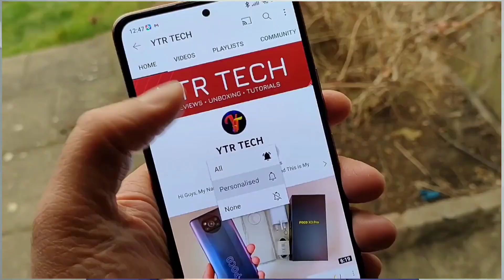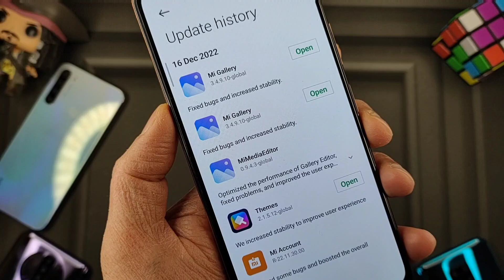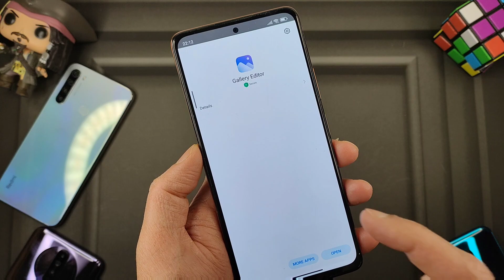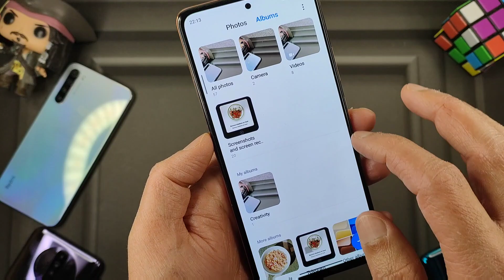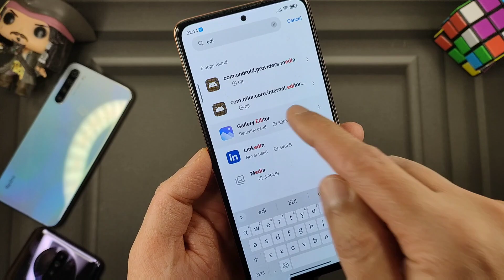Official Install Miui 13 Mi Gallery Editor App Update Released With New Features Like Remove Shadow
Official Install Miui 13 Mi Gallery Editor App Update Release With New Features Like Remove Shadow

Official Install Miui 13 Mi Gallery App Update Release With New Features Like Remove Shadow

Official 🇮🇳 OTA MIUI 13  NEW MI MEDIA EDITOR UPDATE FOR  REDMI, XIAOMI & POCO DEVICES